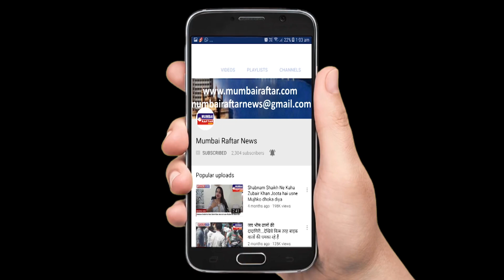पति के कहने पर पत्नी ने करवाया सोशल मीडिया पर वायरल वीडियो डिलीट